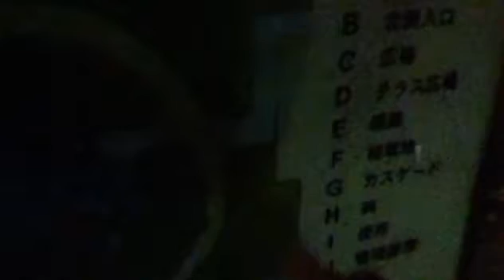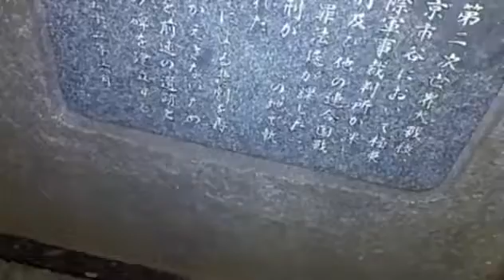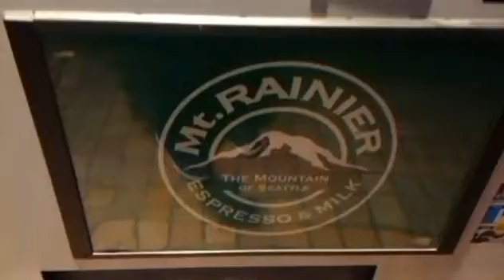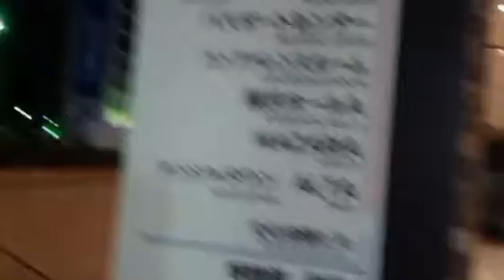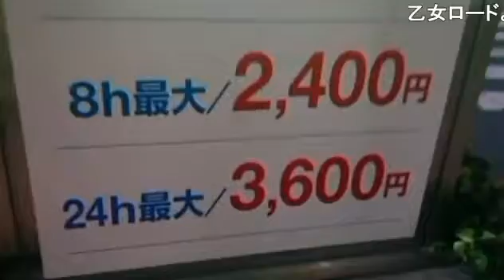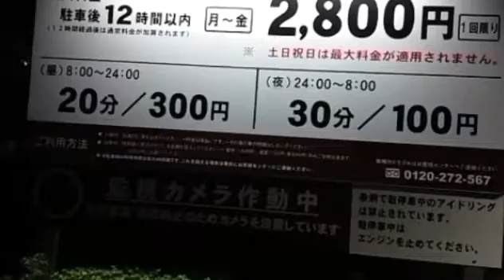20191010 【巣鴨プリズン（池袋中央公園）】ニコ生心霊観光外配信